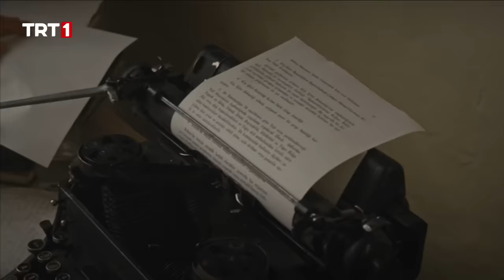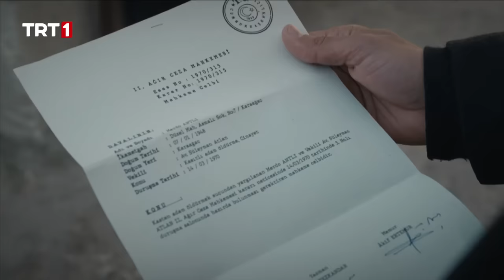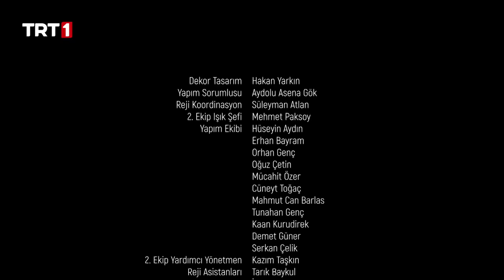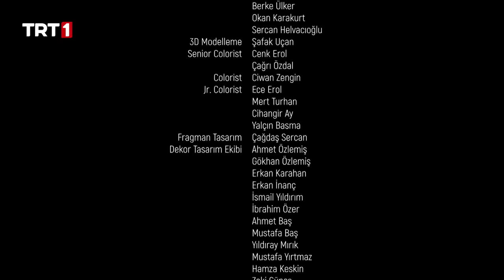Kara Ağaç Destanı 6. Bölüm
Kara Ağaç 6. Bölüm Özeti:
Zeynep’in kocasının öldürülmesi, konakta şok etkisi yaratmıştır. Herkesin gözü Celal Ağa’nın üzerindedir. Ya savaş büyüyecek ya da dökülen kanın diyeti ödenecektir. Celal Ağa, Latif Bey’in sulh için uzanan elini sıkacak mıdır?

Kara Ağaç’a dönen Raziye, Sultan’ı baraj hayalinden vazgeçirip bir an evvel geri götürmek derdindedir. Fakat Sultan, tam aksine projeyi hızlandırır. Sultan’ın meydan okurcasına açıkladığı yeni harita, Kara Ağaç’ta dengeleri nasıl değiştirecektir?

Merdo’yu kurtarmak için harekete geçen Ömer’in önünde, Sultan’ın desteğiyle birlikte yeni bir yol açılır. Ömer ve Sultan, ortak bir amaç uğruna yürümeye karar verirler. Artık onlar için Merdo’yu kurtarmak, Kara Ağaç’ın kaderini değiştirmek ile eşdeğerdir.

“Kara Ağaç Destanı”nda; 1950 ve 1970’li yıllarda Anadolu’nun kadim topraklarında iyiliğin yanında kötülüğün, varlığın dünyası ile yokluğun gerçeği yan yana anlatılırken heyecan, hüzün ve sevda kalplere dokunacak.

Yapımcı             : Hasan Karul
Yönetmen        : Ufuk Hakan Eren
Senaryo            : Mustafa Becit - Selman Kılıçaslan
Oyuncular        : Olgun Şimşek (Celal Ağa), Emre Kıvılcım (Ömer), Meltem Akçöl (Sultan), Özlem Conker (Asiye), Hakan Boyav (Latif Bey), Merih Öztürk (Gülnaz),Gülçin Hatıhan (Naile), İsmail Hakkı (Çoban Ali), Sevtap Özaltun (Zeynep), Oğulcan Arman Uslu (Merdo), Mehmet Güler (İlyas Kahya), Süreyya Kilimci (Raziye),
Sekvan Serinkaya (Hamido), Deniz Altan (Sevim), Kenan Ciniviz (Feyzo), Eray Ertüren (Kadri), Tuncay Beyazıt (Hamza), Nurhayat Boz (Gülcan),
Mehmet Şeker (Bedo), Mert Karabulut (Veysi), Deniz Gündoğdu (Ayten), Sultan Sarohan (Dilo), Taylan Meydan (Bekiro), Halil Demir (Şeyhmus), Burçin Yıldırım (Hüsna), Berfin Kıymaz (Reyhan), Adem Türkyılmaz (Adem), Alessa Dilara Demircan (Rabia) ve Ayten Uncuoğlu (Paşa Kadın)